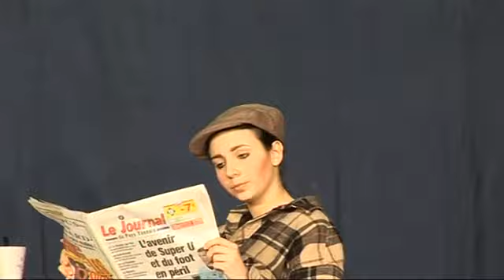16-hauts les masques.mp4